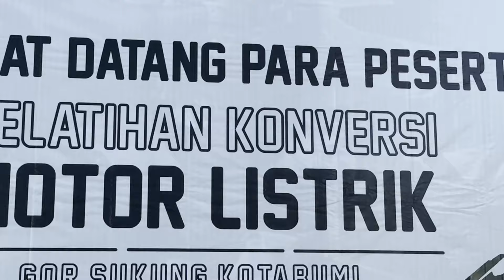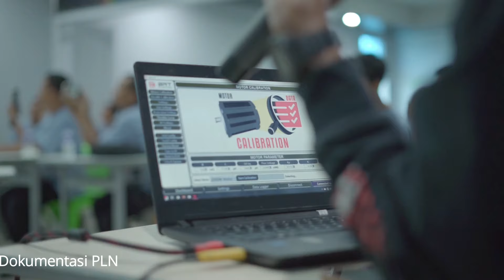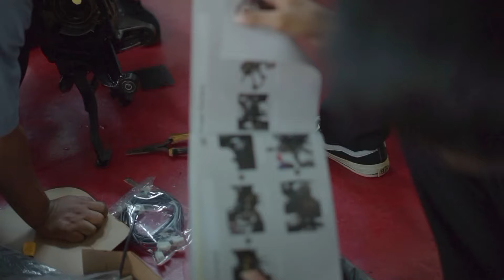Mau Konversi Molis Gratis? Pilih Konversi Di SMK Yang Sudah Ikut Pelatihan Seperti Ini!!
Selamat Malam Sobat KW, kita Goes To School Lagi Nih. Mau Konversi Molis Gratis nah ini salah satunya tempat Sobat KW bisa mendapatkan gratis konversi motor listrik.
Dalam rangka mendukung transisi energi menuju energi terbarukan dan meningkatkan kompetensi tenaga kerja di bidang otomotif, PLN UP3 Kotabumi bekerja sama dengan Elders Garage menyelenggarakan pelatihan konversi motor bensin ke motor listrik. Pelatihan ini dilaksanakan pada tanggal 12-13 Juni 2024 di SMKN 3 Kotabumi dan diikuti oleh perwakilan dari SMK N 3 Kotabumi, SMK N 2 Kotabumi, SMK Dinamika, SMK N 1 Bukit Kemuning, SMK N 1 Abung Surakarta, SMK YP 17 Baradatu, Bengkel VECKO (Vespa Clinic Kotabumi), dan Bengkel Anugrah Kotabumi.

Pelatihan ini bertujuan untuk membekali peserta dengan pengetahuan dan keterampilan dalam konversi motor bensin ke motor listrik. Materi pelatihan meliputi penyusunan kurikulum belajar siswa SMK mata pelajaran konversi motor listrik, teori dasar konversi motor listrik, dan praktik konversi motor listrik.

“Melalui pelatihan ini, kami berharap para peserta dapat  menerapkan ilmu dan keahlian yang diperoleh untuk menjadi teknisi konversi motor listrik yang handal dan profesional,” ujar Pak Fajar PLN UP3 Kotabumi.

Di samping itu, pelatihan ini juga diharapkan dapat mendorong pengembangan kurikulum SMK di bidang konversi motor listrik sehingga dapat menghasilkan lulusan yang siap kerja dan kompeten dalam menjawab kebutuhan industri di era elektriksasi

Pelatihan konversi motor bensin ke motor listrik ini merupakan salah satu bentuk komitmen PLN dalam mendukung program pemerintah untuk mendorong penggunaan energi terbarukan dan mewujudkan transisi energi yang ramah lingkungan.

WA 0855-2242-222